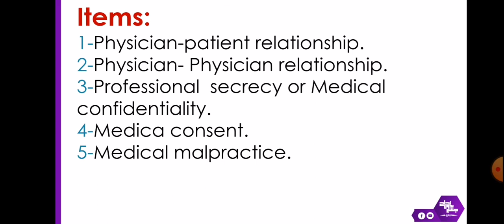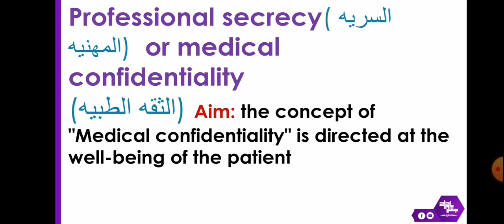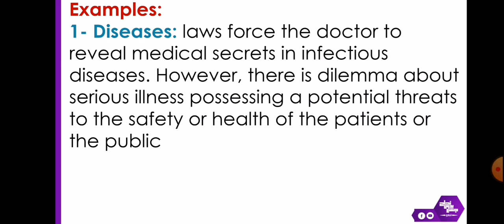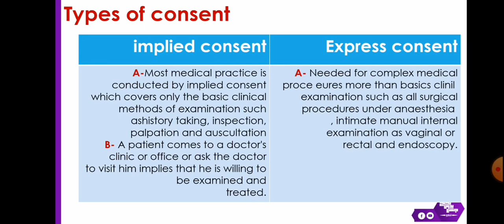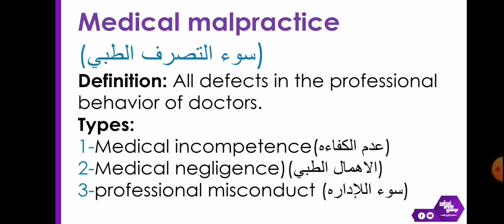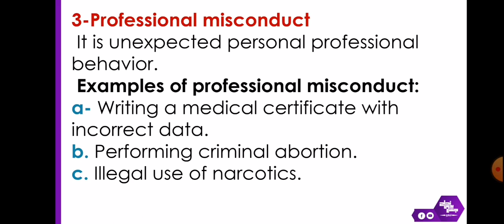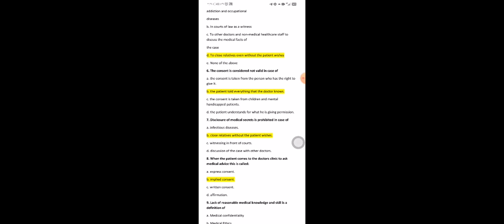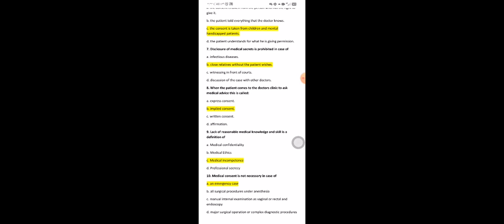Revision of L3, medical ethics, forensic.